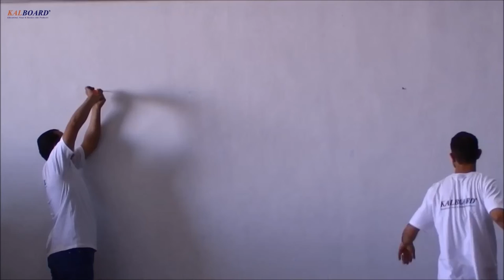Electrical Screen Installation